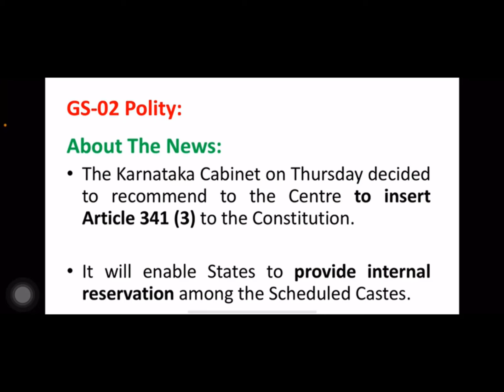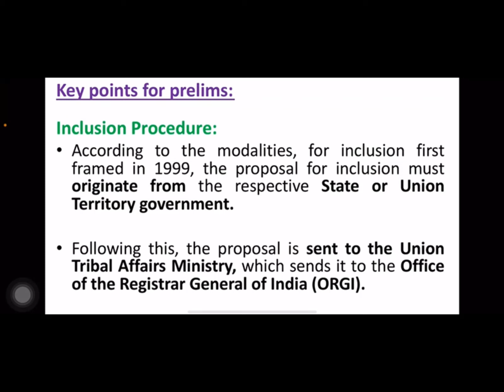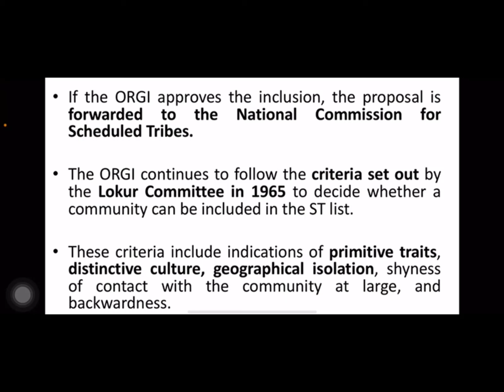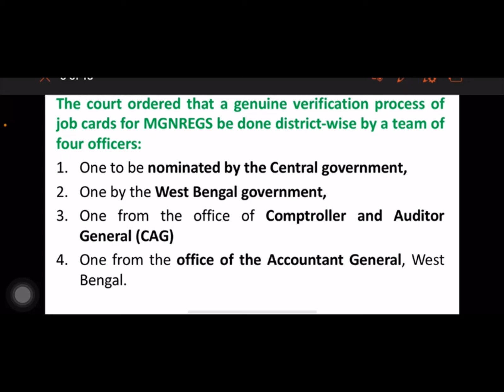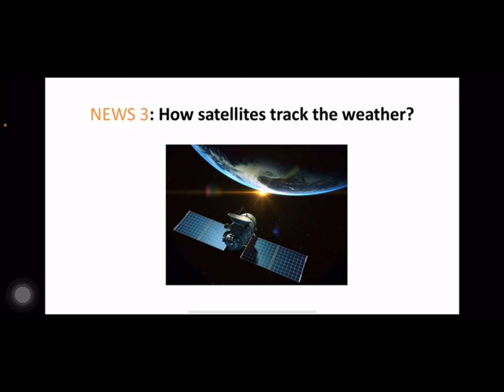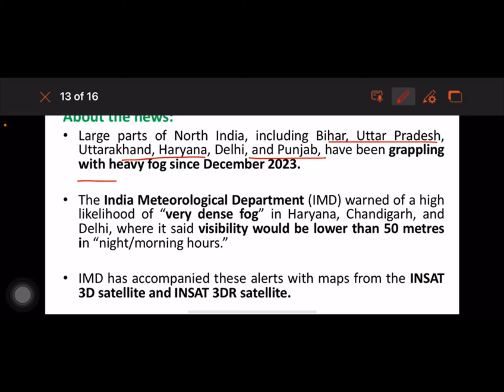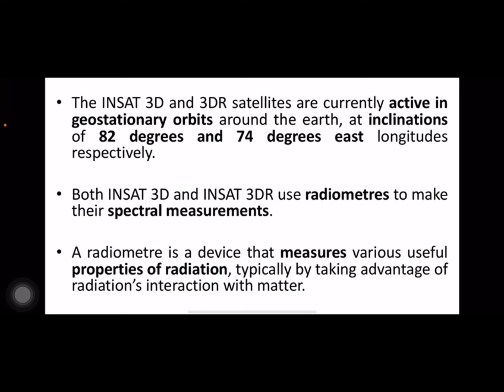19 january 2024 | Daily Current Affairs Analysis by Vasuki Vinothini S | Kurukshetra IAS Academy